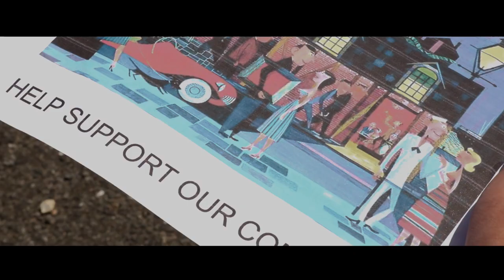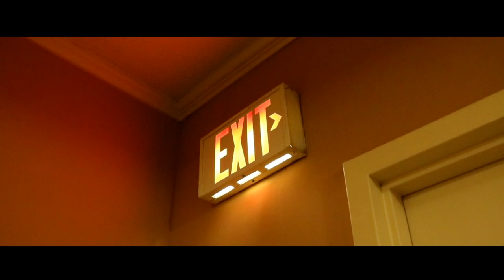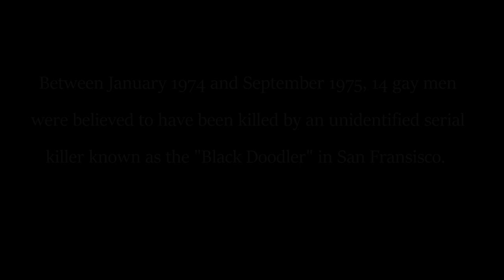Doodler - Horror Short Film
Losely based on the real life serial killer 'The Black Doodler' who terrorised the gay community of San Fransisco in the early 1970s.
A case that remains opens to this day.